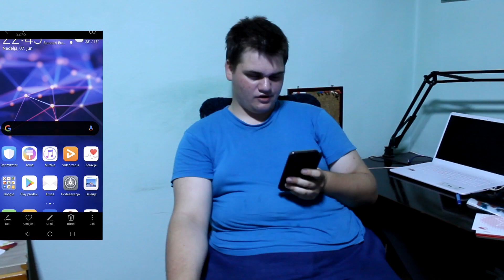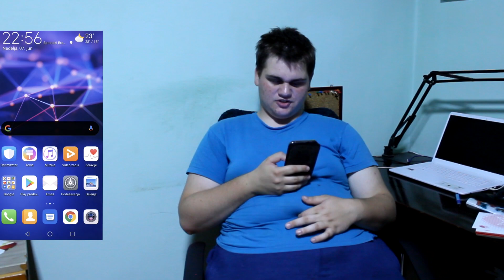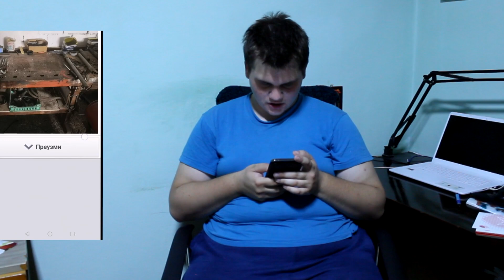ocenjivanje radionica epizoda #1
serijal gde ja gledam vaše radionice